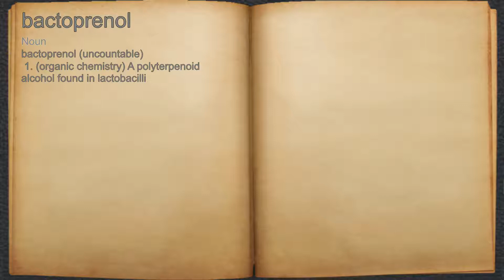What does bactoprenol mean?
A spoken definition of bactoprenol.

Intro Sound:
Typewriter - Tamskp